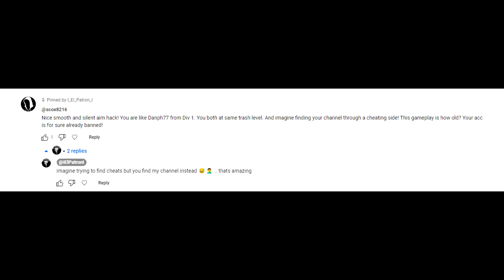𝐒𝐞𝐥𝐟 𝐦𝐚𝐝𝐞 𝐀𝐈𝐌 𝐀𝐒𝐒𝐈𝐒𝐓 𝐨𝐧 𝐌𝐧𝐊 🎯 l 𝐓𝐡𝐞 𝐃𝐢𝐯𝐢𝐬𝐢𝐨𝐧 𝟐 𝐃𝐚𝐫𝐤 𝐙𝐨𝐧𝐞 𝐏𝐕𝐏 l 𝐓𝐔 𝟏𝟖.𝟒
❄️ 𝐄𝐋 𝐏𝐚𝐭𝐫𝐨𝐧 𝐓𝐢𝐤𝐓𝐨𝐤 ❄️
🔰 𝒊𝒇 𝒚𝒐𝒖 𝒘𝒂𝒏𝒕 𝒕𝒐 𝒉𝒆𝒍𝒑 𝒕𝒉𝒆 𝒄𝒉𝒂𝒏𝒏𝒆𝒍 𝑰'𝒍𝒍 𝒃𝒆 𝒕𝒉𝒂𝒏𝒌𝒇𝒖𝒍